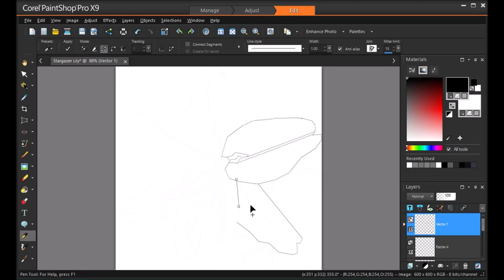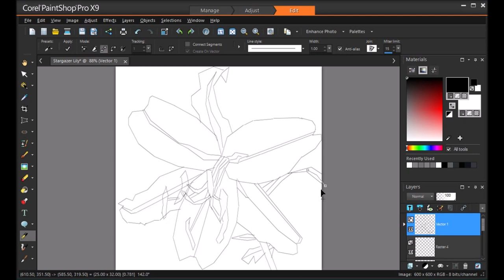Stargazer Lily speed painting part 1/1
Stargazer Lilly speed painting part 1/1
 Digital Speedpaint
with just a PC mouse
MY Links